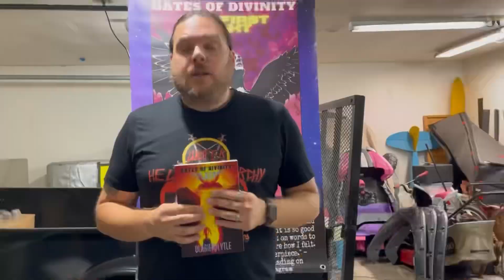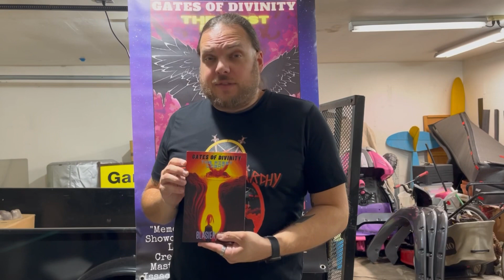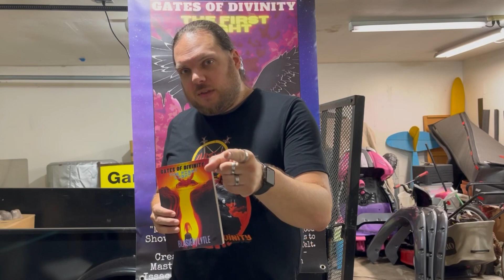Gates of Divinity will be at this year’s Port of Fear Film Festival’s Spooky Market! (Sunday Oct 1)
The most anticipated crossover of the century. Gates of Divinity and the Port of Fear Film Festival. The next big epic fantasy saga intertwines with the biggest international independent film festival. The best crop of independent film makers, a treasure trove of talented vendors, and more right here in the bustling city of Kenosha. The Gates of Divinity experience is like no other in the literary world and YOU can experience it every time you come to see us. You can show your love for us at the Port of Fear Film Festival Sunday October 1st at their Spooky Market!

But before fear, you must come see us at the last chapter of the year for the Kenosha Book Festival - Chapter Six If you’ve been to one then you know it’s a can’t miss event of the area’s best indie authors at the best indie bookstore Studio Moonfall. Hit the event link for the details. Don’t miss out on the hottest kick off to the fall and spooky season with the one-two punch of these two awesome festivals.

to follow us at all our upcoming appearances.